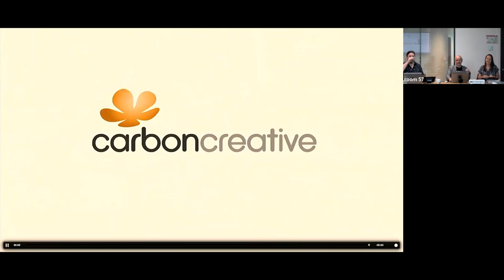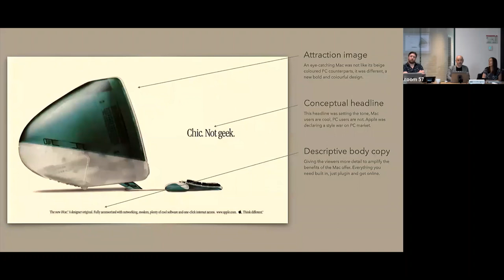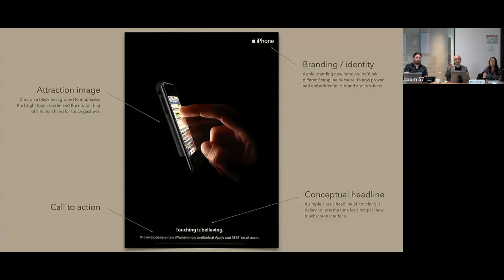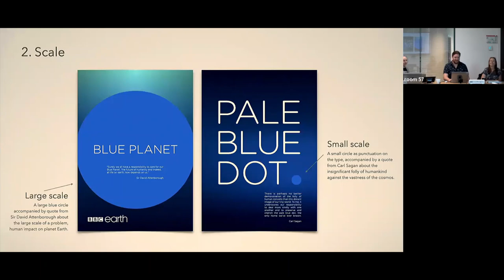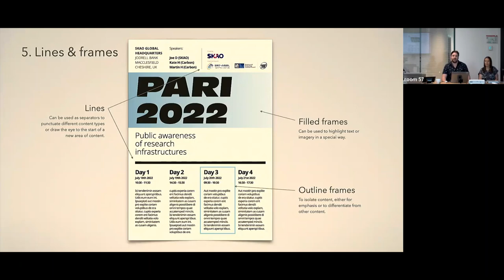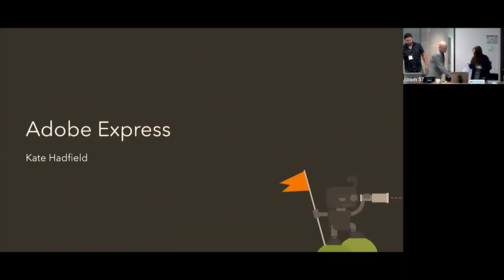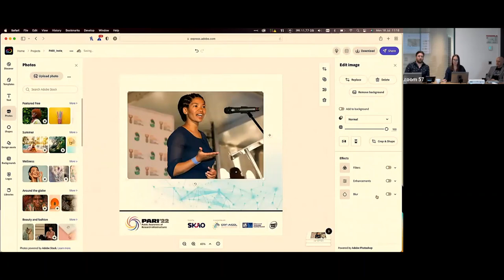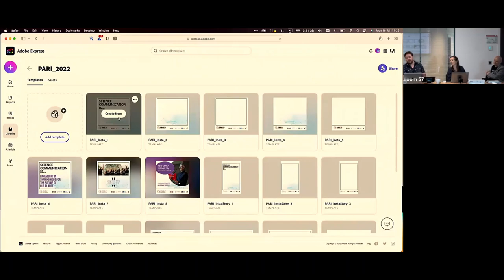Optional workshop - How to make your own graphic designs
A hands-on workshop for sole communicators and graphic design beginners on where to start and how best to produce your own graphic design content.